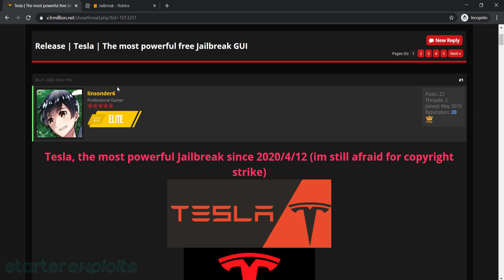BEST JAILBREAK HACK | AUTO-ROB, KILL ALL + GUN MODS & MORE [ROBLOX]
JAILBREAK HACK | AUTO-ROB, KILL ALL + GUN MODS & MORE [ROBLOX]

This Script Is Not Mine! But thanks to:
• linsonder6

 ✔️ SCRIPT ✔️

 🚫 FIX YOUR ERRORS! 🚫
Common Errors:
◆ Exploit says you're missing a DLL? Download them and put them in (System32) or (SysWOW64). Then Reboot Computer.

◆ Trouble opening the RAR or ZIP files? You're missing WinRar!

◆ Some exploits do not support 32-bit systems, the exploit will not work.